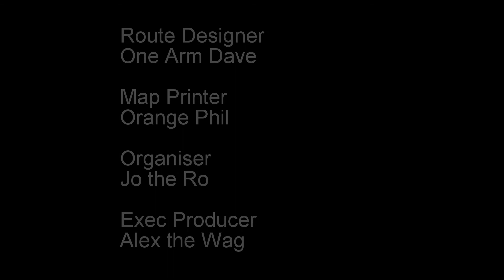Tvr Mid Essex Peak district Sunday Run 2018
Tvrcc Mid Essex trip to Peak District. Run out to Snake Pass , Cat & Fiddle road and Winatts Pass.  27 May 2018